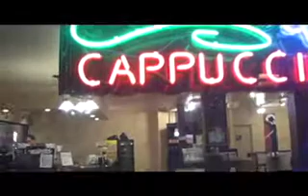Double Shot (Writer, Director, Editor)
Jim and Art discuss the conspiracy behind caffeine and more personal things.